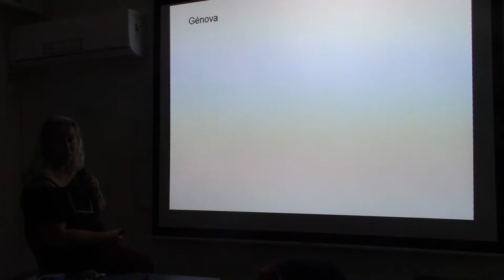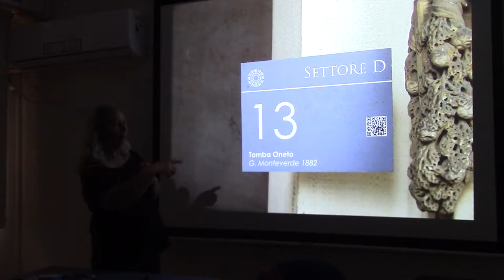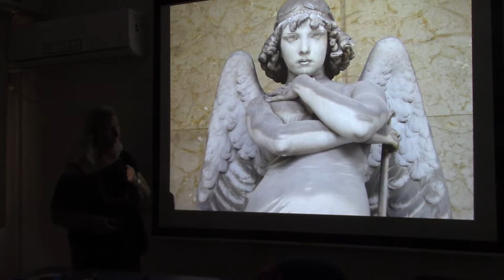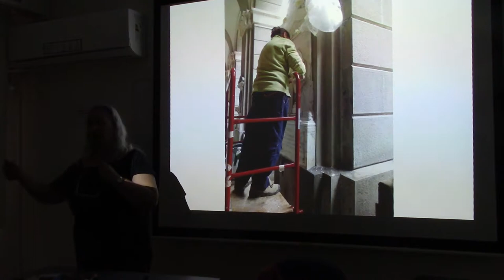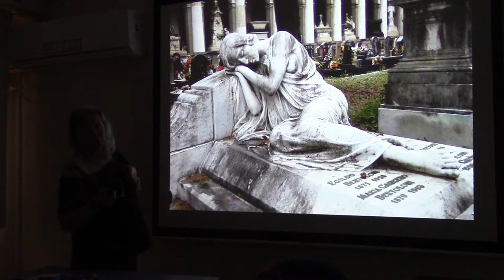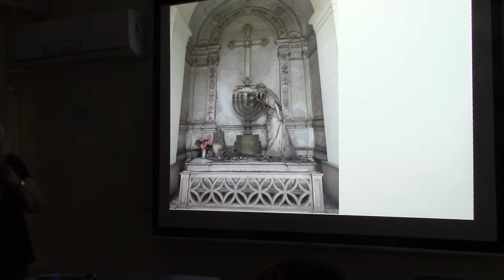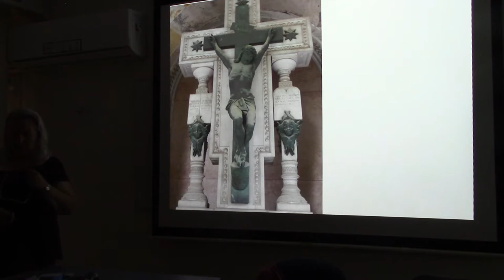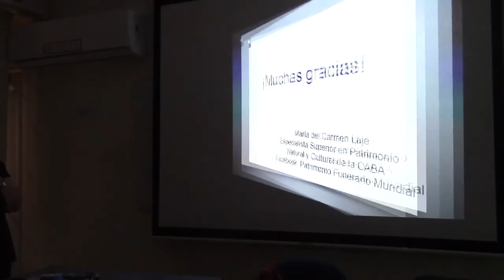280 CEMENTERIO DE STAGLIENO SEGÚN MARIA LAJE EN CLASE DEL DR JUAN LAZARA